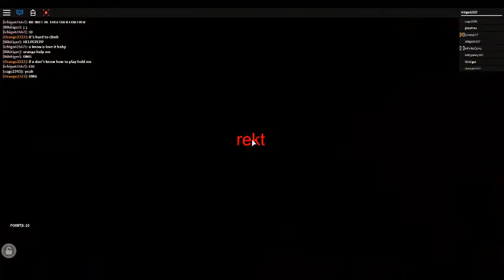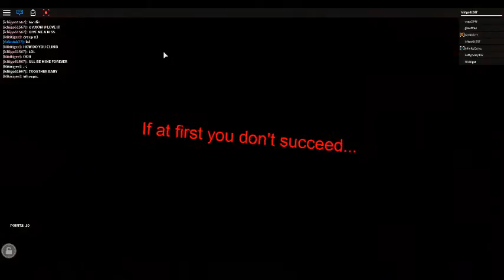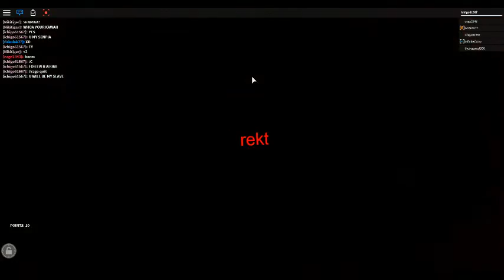THE CLIMBING INAHO :D (with guest star KingGamerNoah)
this is part one of 4 climbing with inaho so FELLOW PPL OF EARTH have a nice day and eat lollipops C:!